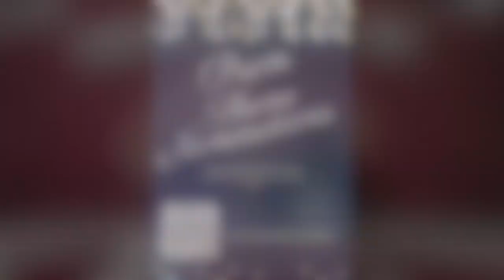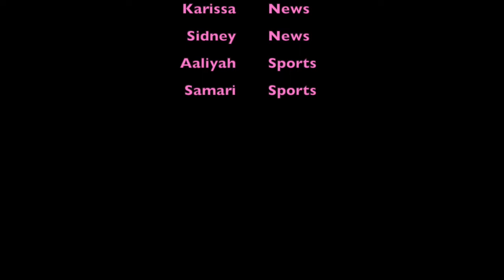Warren Mott Daily Announcements 1-26-22